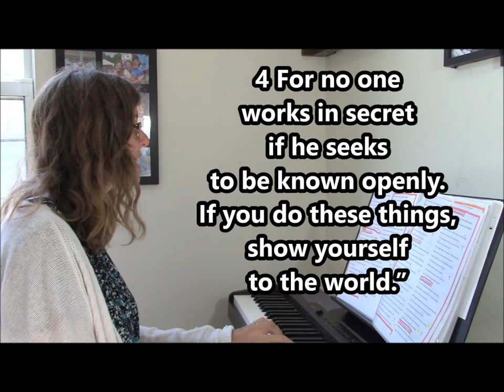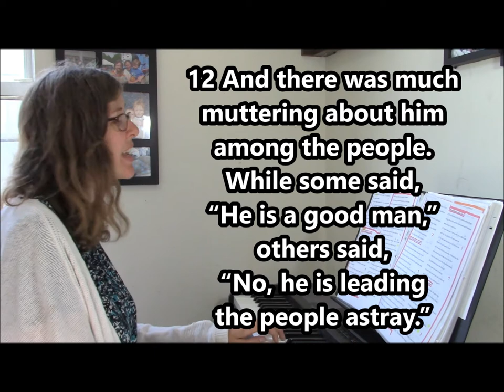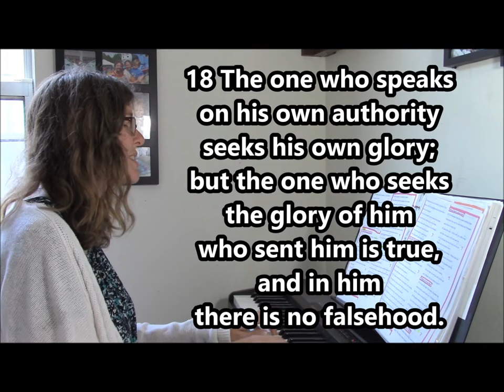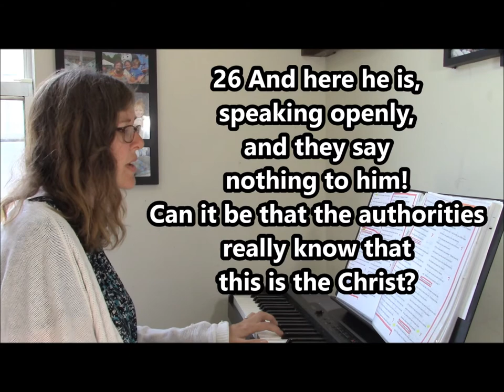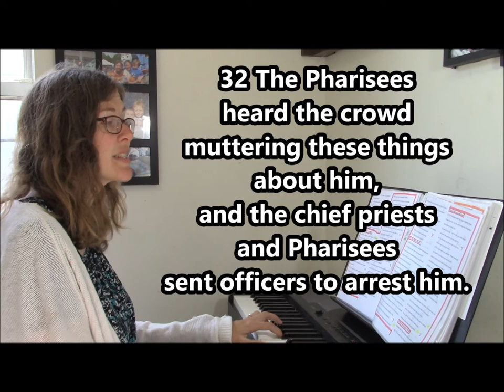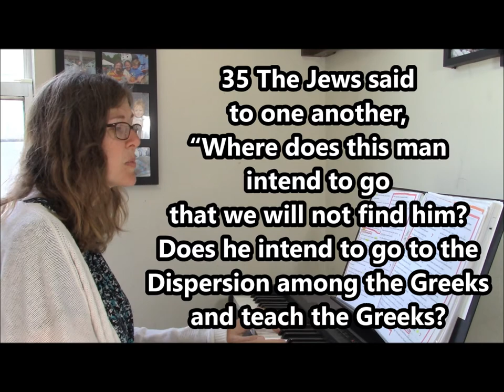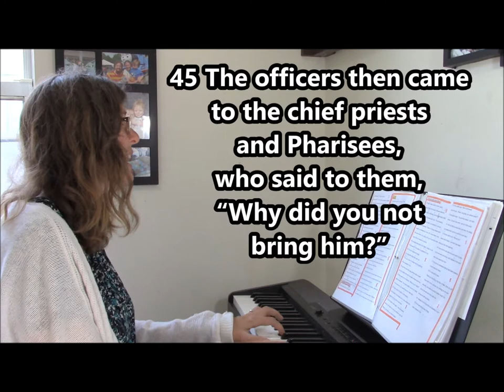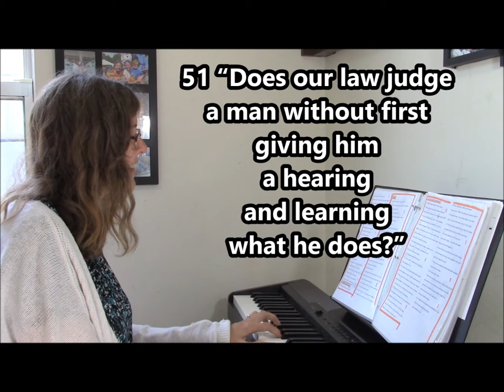John 7 (7:1-52) - ESV song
My Scripture memory goal for 2022 is to memorize the book of John through song. For chapter 7, I used tunes from familiar Christian choruses from my childhood:
v1-3 - He Has Made Me Glad
v4-7 - I Will Sing of the Mercies
v8-11 - This is the Day
v12-14 - God is so Good
v15-16 - Seek Ye First
v17-18 - As the Deer
v19-21 - Precious Lord, Take my Hand
v22-24 - The Joy of the Lord is my Strength
v25-31 - I Will Call Upon the Lord
v32-36 - I Love Him Better Every Day/Greater is He that is in Me
v37-39 - River of Life
v40-44 - Great is the Lord
v45-49 - How Majestic is Your Name
v50-52 - Jolly Old St. Nicholas (because I thought of that song when I saw that the verses were about Nicodemus)
Note: verse 53 isn't in the earliest manuscripts and is part of the story in the next chapter, so I added that to the chapter 8 song.

Here are my Scripture Memory Projects on YouTube (playlists of songs and recitation):

And here are some of my blog posts related to Scripture memory